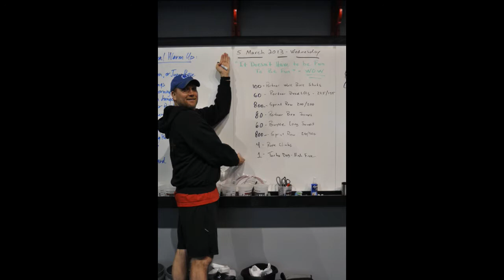March 5, 2014: Crossfit Dover's Workout of the Week!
In this video Rob Easton leads the 6 a.m. group through a partner WOD with movements including a partner wall ball shot, deadlift, row/run, box jumps, burpee long jumps, and rope climbs.